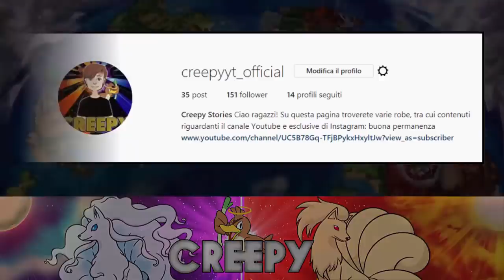NO SPOILER - COSA PENSO DI POKEMON ULTRASOLE E POKEMON ULTRALUNA